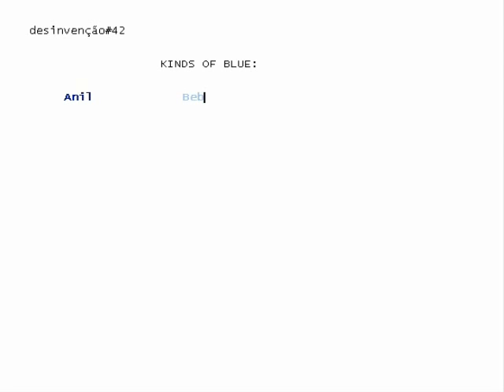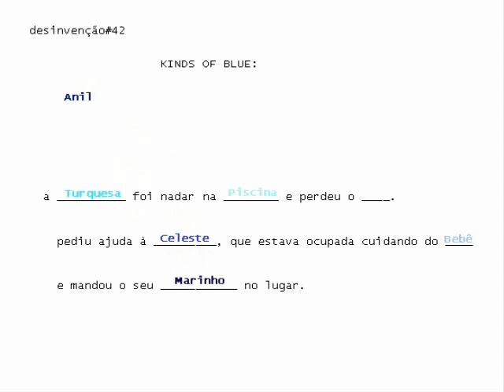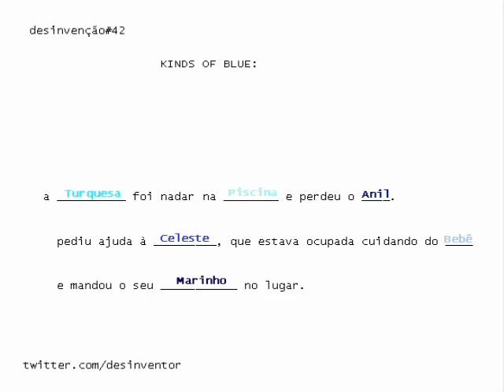desinvenção#42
luca argel